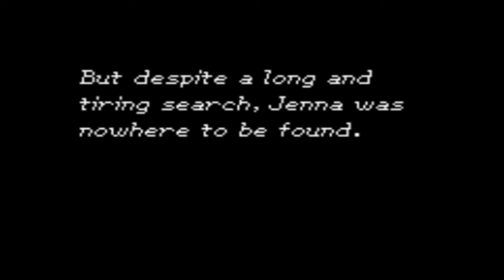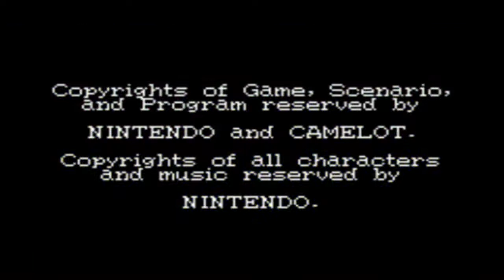Let's Play Golden Sun Final Episode - The End of One Journey is Sometimes the Beginning of the Next!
-Golden Sun was released on the Gameboy Advance and created by Nintendo/Camelot-

In today's episode Isaac, Garet, Ivan, and Mia have to face the true power of Saturos and Menardi, of the Fire Clan of the Norther Wilds! Will this battle end their journey? Will they be able to reason with Felix? There is only one way to find out, and that is to destroy the Fusion Dragon!
=Boss Info=
+Fusion Dragon+
HP: 5,000
PP: 500
EXP: 0
Coins: 0